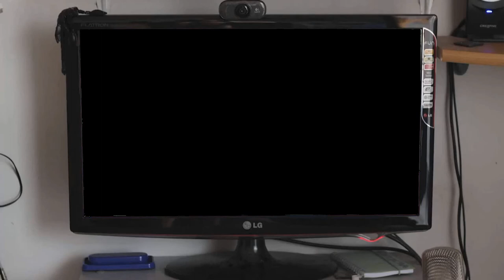ultrahd-web.tv ist eine Themen Sendung Welcome to the 4th Das USA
Jeden 4 Juli ist den USA immer etwas los.